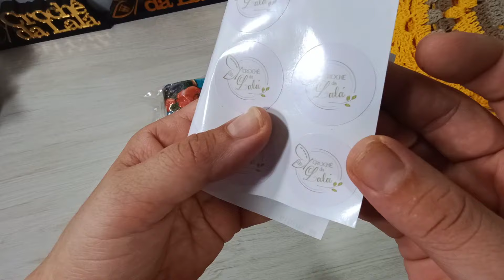DEU CERTO! VENDI QUASE TODA MINHA PRONTA ENTREGA/ FAÇA VC TBM !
🚨Meu whatsapp da LALÁ 🚨🚨🚨🚨🚨

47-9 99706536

🚨Link pra comprar etiquetas personalizadas 🚨

link da shoppe para comprar produtos para ateliê ;

link da rifa da colcha ;